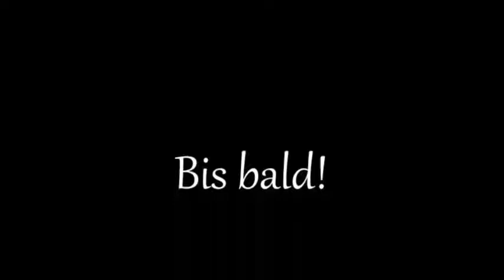Jahresabschluss Rede 2021 [SPECIAL]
Wieder einmal geht ein Jahr zu Ende und wieder sitzen wir mit einem Glas Rotwein am Tisch und lassen dieses ganze Jahr nochmal an uns vorbei ziehen. Und wieder einmal war es ganz spezielles Jahr.

                       ***OC Wolferson***
    ***Cars, Events, Road Trips & Games***